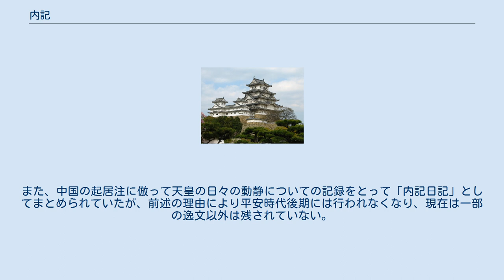内記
内記（ないき）は律令制において中務省に属した品官。
唐名は起居郎・柱下。
和訓は「うちのしるすつかさ」。
 内記は中務省直属の官で詔勅・宣命・位記の起草・天皇の行動記録を職掌としていた。
そのため文筆の上手い官人や学者が優先的に就任し、大内記は紀伝道（文章道）の国家試験合格者に限定されていた。
 ところが平安時代に入ると、内記の役割が徐々に衰退していくことになる。
内記は天皇の公的な行動記録を残すことを職掌としており私的空間である内裏に立入ることは出来なかった。
ところが、蔵人所が設置されて蔵人には内裏への立入が認められたために、天皇は蔵人を通じて太政官に命令（勅旨）を下すようになり、宮中行事などを除いて天皇が内裏の外に出る必要性がなくなったために、結果的には天皇と内記の接触が減少したことにより行動記録の職掌を失った。
更に太政官の命令を起草する外記が勢力を拡大して詔勅起草の職掌を奪ったことが重なり、その役割を失っていったのである。
 中務省直属の官として四等官からは独立しており（品官（ほんかん）・一司）、事務所は内記局と呼ばれる。
内記局は左兵衛陣の南側にあったとされている。
また、中国の起居注に倣って天皇の日々の動静についての記録をとって「内記日記」としてまとめられていたが、前述の理由により平安時代後期には行われなくなり、現在は一部の逸文以外は残されていない。